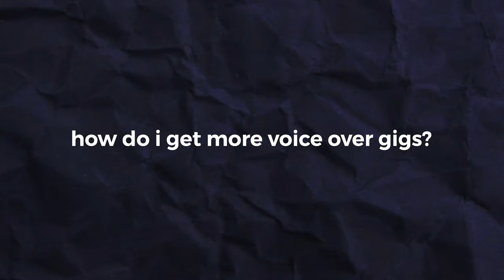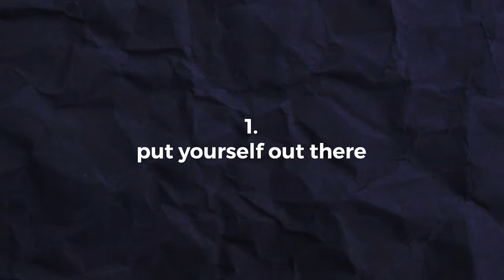The 3 Practical Ways to Get MORE Voiceover Gigs & Clients FAST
These are the 3 practical ways to get more voice voiceover gigs & clients fast. If you follow these steps you'll increase your chances of earning money through voice over work.